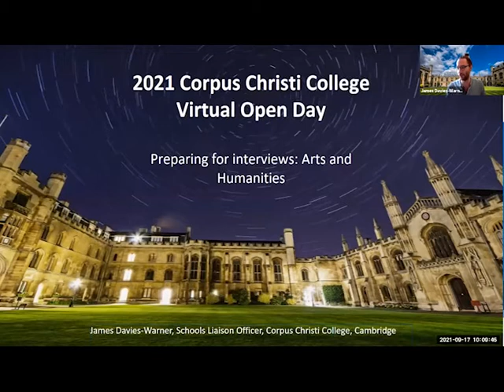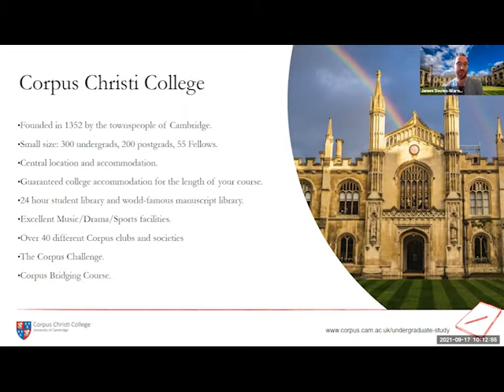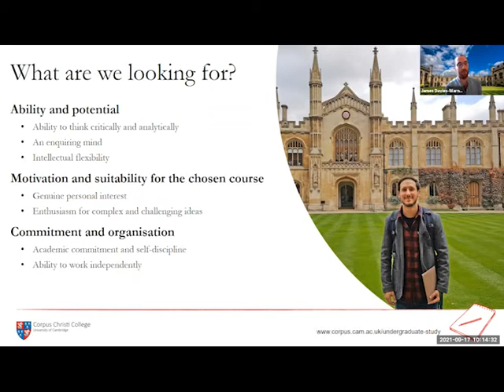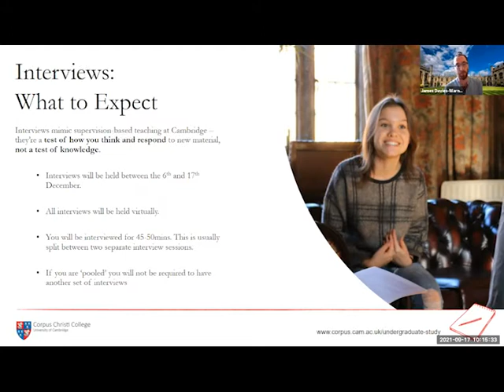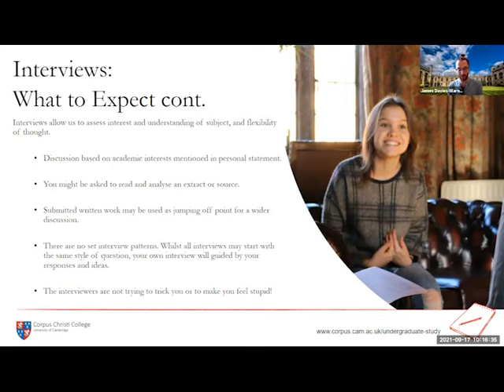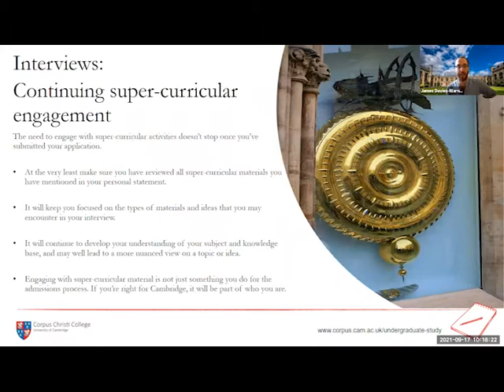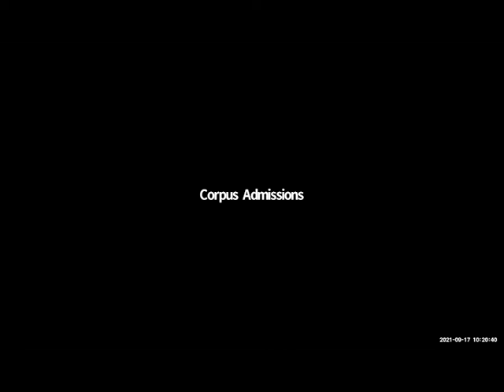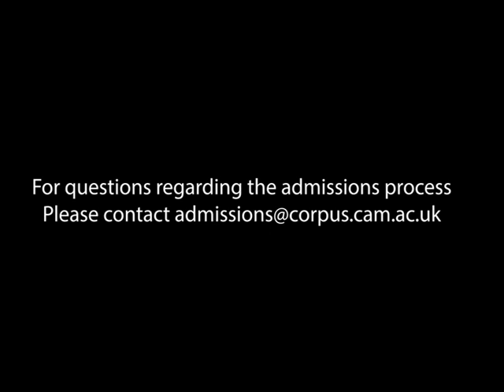Preparing for interview: Arts & Humanities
James Davies-Warner (Corpus School Liaison Officer) takes students through how to prepare for interviews. This is particularly for students hoping to apply for Arts & Humanities subjects. For students who are interested in applying for any STEM subjects, please see our other Open Day recording, found